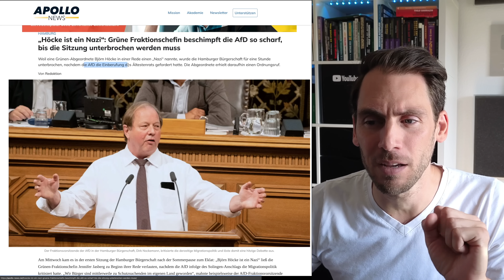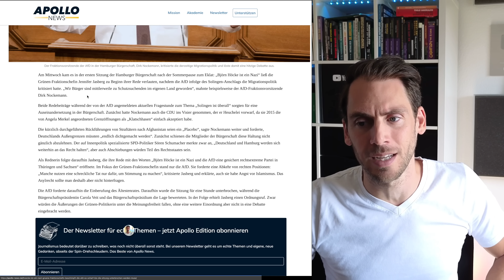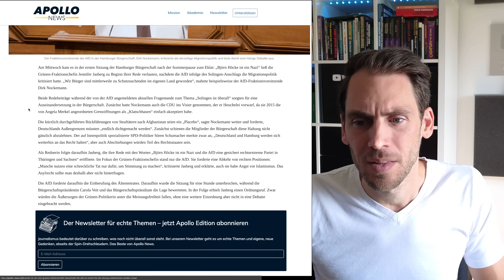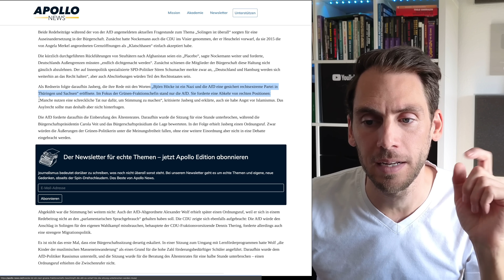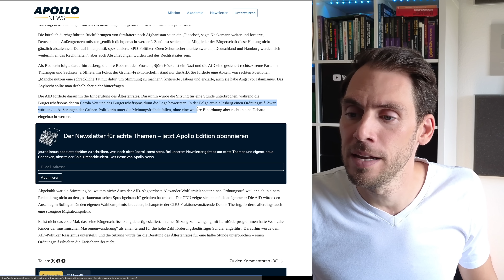💥Grüne BELEIDIGT AfD: SITZUNG muss ABGEBROCHEN WERDEN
Eklat in der Hamburgischen Bürgerschaft! Die Grüne Fraktionschefin bezeichnet Björn Höcke als NA.. daraufhin wurde die Sitzung abgebrochen!